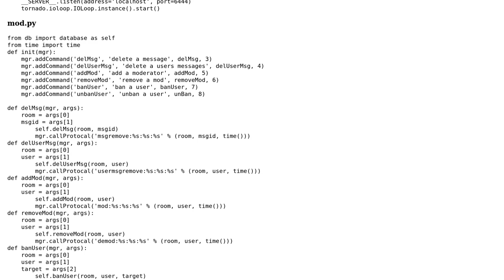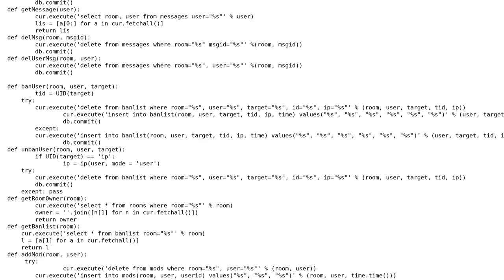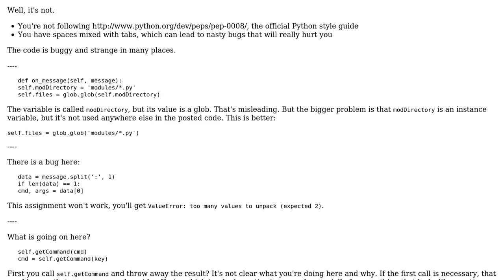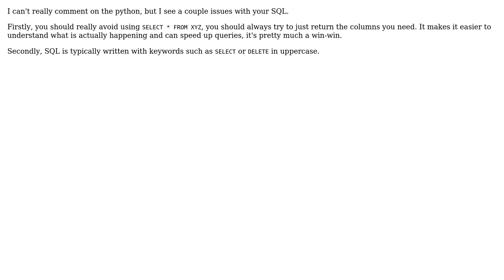Chat server in Python (2 Solutions!!)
Chat server in Python

With thanks & praise to God, and with thanks to the many people who have made this project possible! | Content (except music & images) licensed under CC BY-SA | Music | Images & others | With thanks to user user3103366 user PenutReaper user janos user 200_success and the Stack Exchange Network Trademarks are property of their respective owners. You are responsible for your own actions.